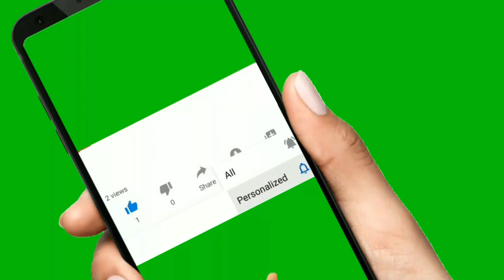🐕 Što Vam Pas Govori Očima – TOP 7 Znakova Koje Vam Pas Daje Očima!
👉 Govor pasa odnosi se na neverbalne znakove i položaj očiju su jedan od njih. Pogledajte TOP 7 znakova koje vam pas daje očima kako bi bolje razumjeli svoje kućne ljubimce...

5% POPUSTA ❤️❤️❤️ uz kupon "LJUBIMCI"

💵 Donacije: 💵
Bitcoin: [14yyb87SSpzXpLnoXCa9ff6kLY5oEJjUwP]

Želite otkriti što vam pas govori očima?

Postoji TOP 7 znakova koje vam pas daje očima i želi da ih vi znate.

Top 7 znakova koje vam pas daje očima:

7. Široko Otvorene Oči Psa

Ako pas ima široko otvorene oči to znači da on traži pažnju.

Psi vole svoje članove obitelji i želi da mu oni posvete svoje vrijeme.

Dakle ako su oči vašeg psa široko otvorene posvetite mu vrijeme.

Pogledajte TOP 10 najboljih igra za pse.

6. Izravan Pogled Psa

Ako vas pas pogleda izravno s prodornim očima i ukočenim tijelom koje stoji visoko i blago unaprijed tada znajte da ovo nije prijateljski stav.

Dakle ovo je znak agresivnosti i ako zanemarite ove znakove sprema se napad.

5. Blagi Pogled Psa

Blagi pogled psa podrazumijeva meke opuštene oči i zjenice što je popraćeno opuštenim tijelom i mahanjem repa.

Ovo je naravno znak:
• sigurnosti,
• društvenosti
• i prijateljske nastrojenosti.

Dakle ako vidite psa koji vas gleda blagi pogledom i opušten je tada ga smijete podragati.

4. Pas Žmiri

Pas može žmiriti iz tri razloga.

Ako pas žmiri i ide prema vama to je prijateljski znak.

S druge strane ako pas žmiri i ima položaj tijela prema unatrag tada je to znak straha.

Dakle boji se nečega, osjeća se ugroženim i mogao bi napasti.

Treći znak odnosi se na konstantni žmirenje psa.

Bilo da se radi o jednom oku ili oba oka, to je znak problema s očima i potrebno je odmah posjetiti veterinara.

3. Pas Izbjegava Pogled Očima

U ljudskom svijetu normalno je da kada s nekim pričate da ga gledate u oči.

Ipak u svijetu naših najdražih kućnih ljubimaca to je znak nepristojnosti.

Ako gledate psa direktno u oči duži vremenski period on će najčešće pogledati u stranu.

To je prijateljska gesta kojom pas kaže:
1. ja ti nisam prijetnja,
2. pristojan sam
3. i nemam nikakvu namjeru da se sukobljavam.

Dakle znak dobrog psića.

2. Kitovo Oko Psa

Kitovo oko psa je termin koji se odnosi na psa koji pokazuje bjeloočnicu, a često se primjećuje kod treninga psa.

Naime ovaj znak odnosi se na uplašenost i zbunjenost psa.

Dakle kada vam pas pokazuje bjeloočnicu znajte da mu nešto nije jasno.

Također obučeni psi tako procjenjuju situaciju.

Nos psa usmjeren je prema predmetu koji čuvaju, a s očima psi procjenjuju uljeze kolika su prijetnja resursu kojeg čuvaju.

1. Pas Treperi Očima

Postoje 2 znaka koja vam pas može davati očima kada treperi. Koja?

Ako pas često treperi to je znak za uzbunu jer se najvjerojatnije radi o boli.

Dakle psa bole oči i trebali biste što prije posjetiti veterinara.

S druge strane...
...ako pas ponekad treperi očima tada ne brinite.

Vaš pas je spreman za igru i očekuje da mu bacite igračku ili da provedete vrijeme u aktivnostima.

Lijep pozdrav!